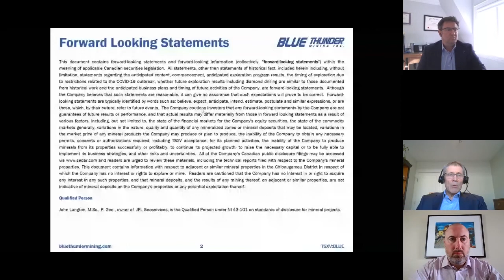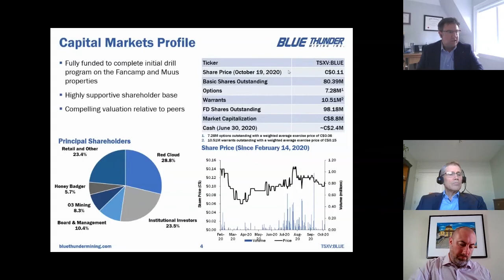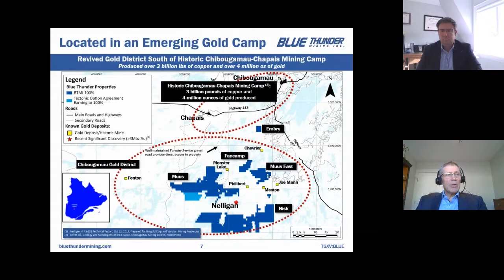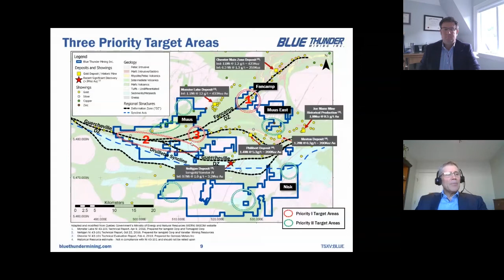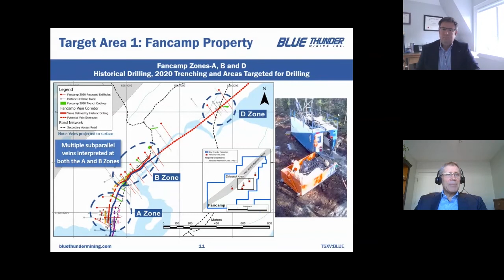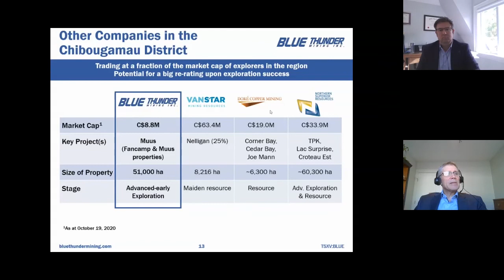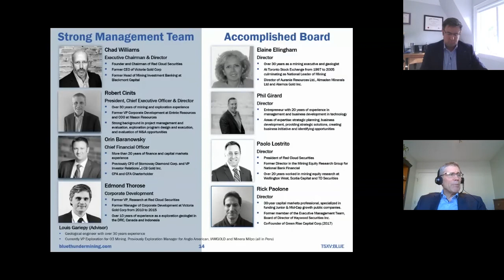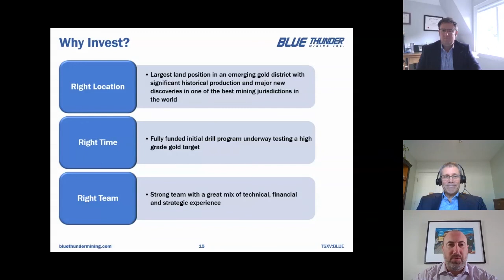Blue Thunder Mining - Oktoberfest 2020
Red Cloud Financial Services Presents Oktoberfest 2020. Rob Cinits, President, CEO & Director, Blue Thunder Mining presents a company update. Edited by Red Cloud Media.